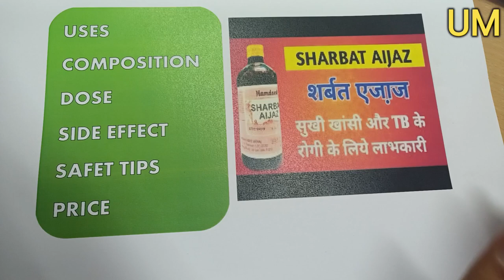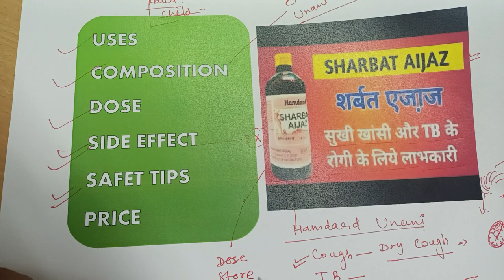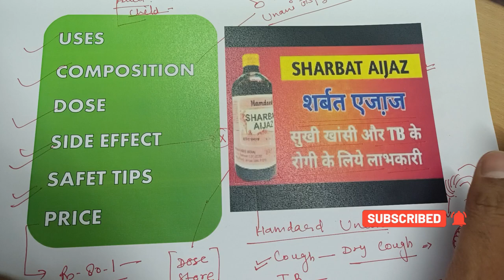Sharbat Aijaz Uses & Benefits for Cough and TB । शरबत ऐजाज खांसी और TB को ठीक करे